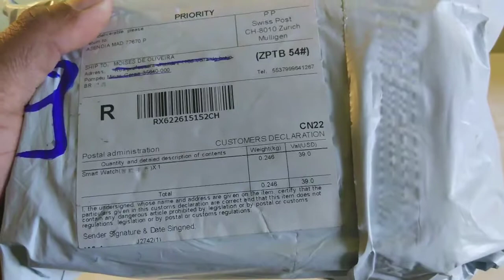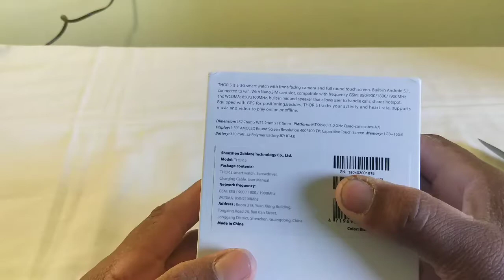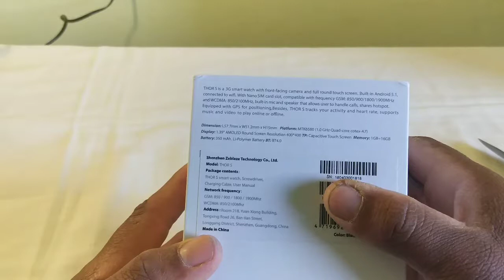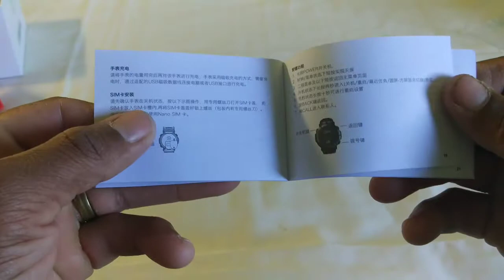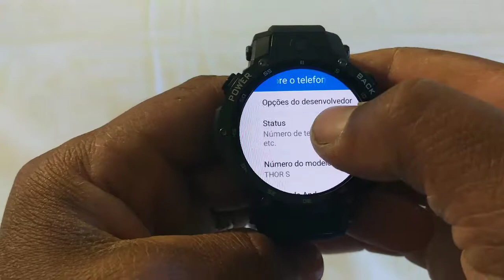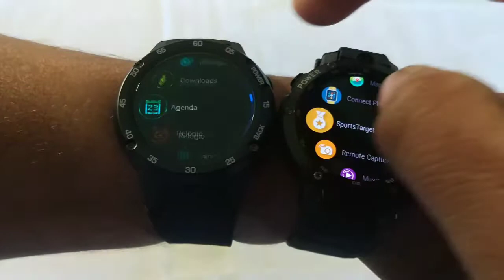Unboxing zeblaze Thor S + amostragem dos três juntos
MENOR PREÇO
💥💥Zeblaze THOR 4 Pro
Valor: 394 reais
APROVEITE O VALOR VAI SUBIR

💥💥Kospet hope 3G + 32G 4G-LTE Telefone Relógio 1.39 'AMOLED IP67 WIFI GPS / GLONASS 8.0MP Android7.1.1 Relógio Inteligente
A PROVA DÁGUA

💥💥Zeblaze Thor 4 4G relógio inteligente
1.39 Polegada Super AMOLED 4G LTE GPS Wi-fi Android 1 GB + 16 GB
💥💥Em promoção

💥💥Zeblaze THOR 4 Plus 1.4 polegadas AMOLED 4G LTE 1G + 16G GPS WIFI / GLONASS 5.0MP Android 7.1
💥💥Cupom: TTxBG10
MUITO BARATO

                      LOJAS CONFIÁVEIS

Vídeo de como comprar na cafago.
No vídeo mostro os produtos comprados.